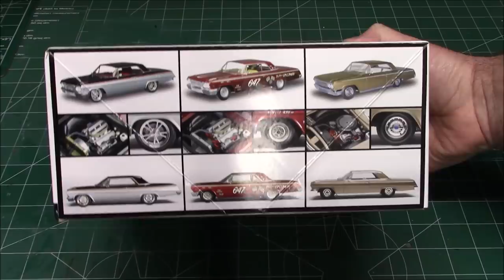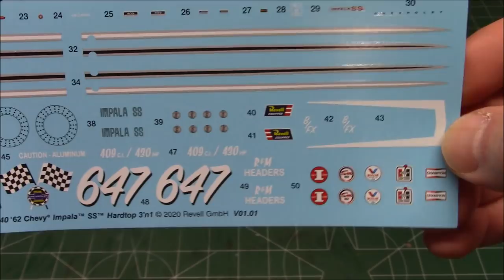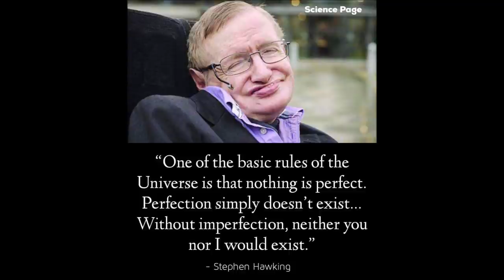1962 Chevy Impala SS 409 Hardtop 1/25 Scale Model Kit Build Review Revell 85-4466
In 1961/62 Chevy made a drastic styling change to their full-size Impala car line. It marked the end of the wild fins era. The ’62 Hardtop featured the new “convertible roof” design. In addition, while racing by the factories was politically incorrect, the ’62 Impala offered the powerful 409 cubic inch V-8 engine and used by drag racers.  Starting in 1958, this full-size Impala continues to be one of Chevy’s top selling line of cars. The ’62 model was part of the third generation of the Impalas. It featured more conservative styling than previous Impalas. There were 5 different engines to choose from starting with the 230 c.i. 6 cylinder up to the powerful 409 c.i. V-8.

1st time released as 3 'N 1 – build as Stock, Drag, Lowered.
3 complete sets of tires.
Optional interior parts with choice of bench or bucket seats.
Choice of drag racing parts, wheels, suspensions and 3 sets of tires.
Molded in white, clear and transparent red with chrome plated parts and
soft black tires.
182 Parts

The Chevrolet Impala (/ɪmˈpælə, -ˈpɑːlə/) is a car built by Chevrolet for model years 1958 to 1985, 1994 to 1996, and 2000 until 2020. It was full-size except in the years 2000 to 2013, when it was mid-size. The Impala was Chevrolet's popular flagship passenger car and was among the better selling American-made automobiles in the United States.[4][5]

For its debut in 1958, the Impala was distinguished from other models by its symmetrical triple taillights. The Chevrolet Caprice was introduced as a top-line Impala Sport Sedan for model year 1965, later becoming a separate series positioned above the Impala in 1966, which, in turn, remained above the Chevrolet Bel Air and the Chevrolet Biscayne. The Impala continued as Chevrolet's most popular full-size model through the mid-1980s. Between 1994 and 1996, the Impala was revised as a 5.7-liter V8–powered version of the Chevrolet Caprice Classic sedan.

In 2000, the Impala was re-introduced again as a mainstream front-wheel drive car.[6] As of February 2014, the 2014 Impala ranked No. 1 among Affordable Large Cars in U.S. News & World Report's rankings.[7] When the tenth generation of the Impala was introduced for the 2014 model year, the ninth generation was rebadged as the Impala Limited and sold only to fleet customers through 2016. During that time both versions were sold in the United States and Canada. The tenth-generation Impala was also sold in the Middle East, and South Korea.

The 1962 model featured new "C" pillar styling for all models except the 4-door hardtop. Sport Coupe models now featured the "convertible roof" styling, shared with other GM "B" full-size hardtop coupes, although the less expensive Bel Air hardtop was still available with the 1961-style roofline. This style proved popular. The "overhang" roof style of the sedans was replaced with a wider "C" pillar with wraparound rear window. Engine choices for 1962 included the 348-cubic-inch (5.7 L) V8 discontinued and replaced by the 380 bhp (283 kW) 409-cubic-inch (6.7 L) or 409 bhp (305 kW) 409-cubic-inch (6.7 L) engine.[citation needed] These engines could only be ordered with a manual shift transmission. The small-block 283 was offered with a two barrel carburetor. The 283 was also enlarged to 327-cubic-inch (5.4 L), offered in two versions, one with 250 bhp (186 kW) and one with 300 bhp (224 kW), which added more engine choices for small-block fans. The Beach Boys produced a hit single, "409", referring to the Chevrolet, which became an iconic song for these cars. Impalas again featured premium interior appointments, plusher seats could be done by the dealerships on customer request. And more chrome trim outside, including a full-width aluminum-and-chrome panel to house the triple-unit taillight assembly. Super Sport (SS) models featured that panel in a special engine-turned aluminum, which was also used to fill the side moldings, making the SS more distinctive in appearance. The Impala also gained the top trim station wagon body design, in place of the Chevrolet Nomad model. However, unlike the passenger cars, Impala wagons had dual-unit taillights. Due to reliability problems, the optional Turboglide automatic transmission was discontinued, leaving Powerglide the only automatic transmission available until 1965. A new radio was optional.

A 409 cu in (6.7 L) version was Chevrolet's top regular production engine from 1961 to 1965, with a choice of single or 2X4-barrel Rochester carburetors.  On December 17, 1960, the 409 engine was announced along with the Impala SS (Super Sport) model.  This dual-quad version was immortalized in the Beach Boys song.